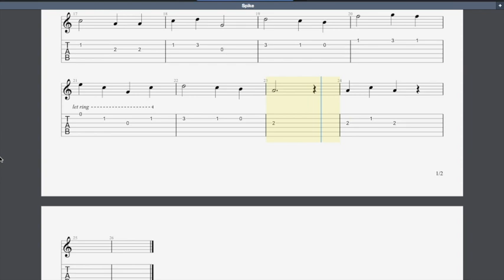Spike Rockschool Debut Grade Guitar